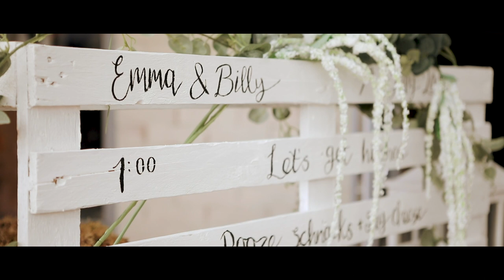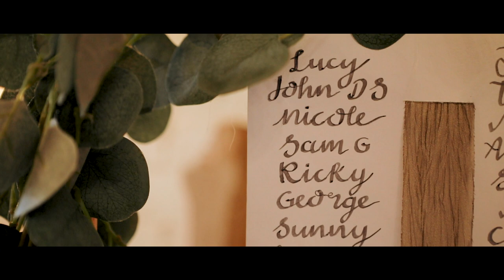Eden Barn Wedding Video // Billy & Emma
A beautiful wedding I shot in July 2019 for the young and adventurous, Billy & Emma. An absolute belter to put it straight, lots of emotions and even more comedy from the wedding party. Eden Barn hosted an amazing wedding, everyone was very looked at after and the bar was fully stocked up.

On this channel I showcase the best videos that I create for my wedding couples and commercial client. If you have any questions about the video on any techniques or equipment, please leave a message in the comments below.

My 2020 Videography Gear List ↓↓↓
My Main Camera
Back Up Camera
My Favourite Lens
Property Lens
Nifty Fifty
Affordable Video Tripod
Clean Audio Recorder
Wedding Audio Recorder
Affordable Shotgun Mic
Variable ND Filter
Camera Cage
Cage Top Handle